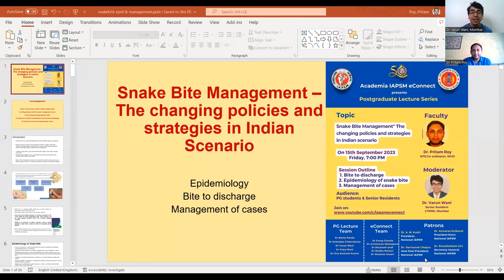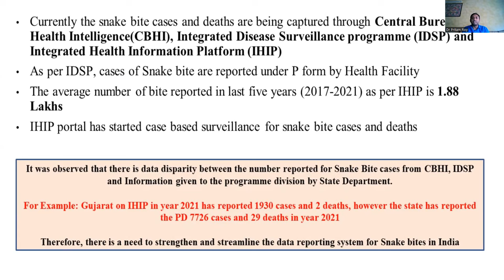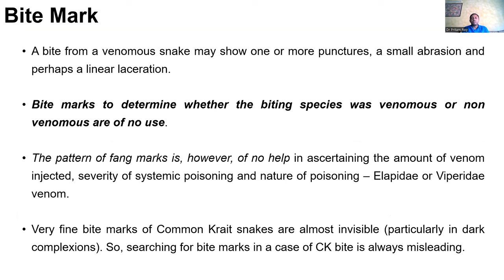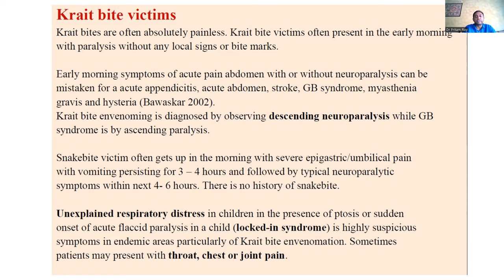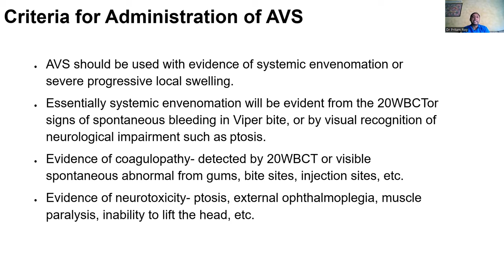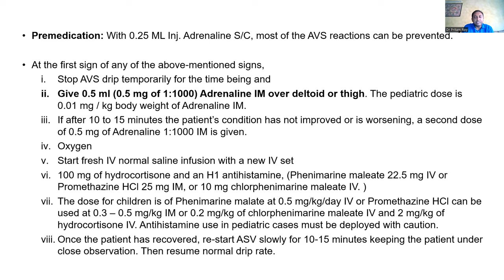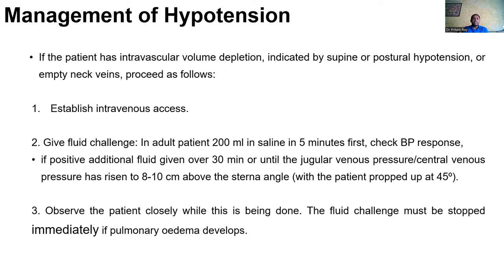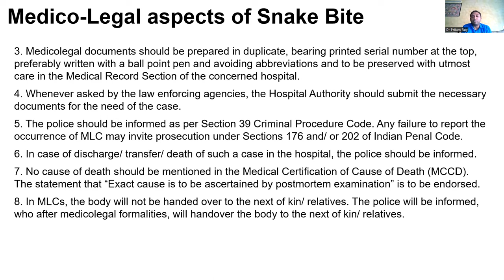PG Lecture: Snake Bite Management" The changing policies and strategies in Indian scenario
Expert:
 Dr. Pritam Roy
NTD Co-ordinator, WHO
Moderator
Dr. Varun Wani
Senior Resident
LTMMC, Mumbai